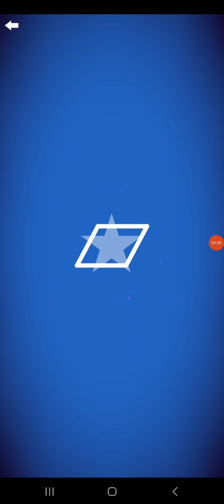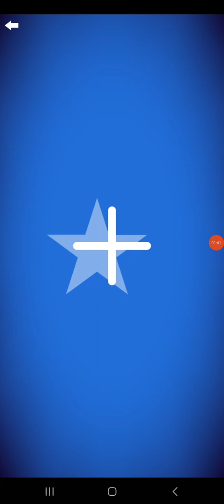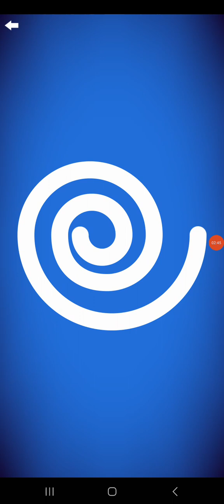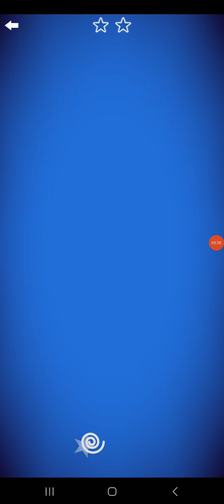Letter School HWT Style Shapes Part 5: parallelogram-spiral (Silver)